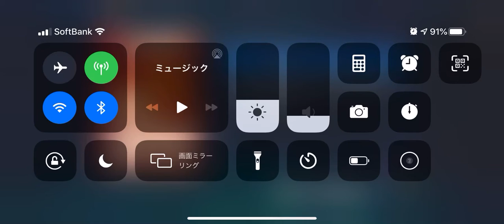【デュエマプレイス】エレナにバロムデッキで挑戦